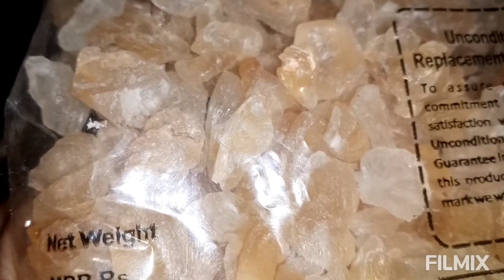Badam gum//Badam pisin //Goondh//Health benifits of badam pisin //ബദാം ഗമിന്റെ ഗുണങ്ങൾ //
badam pisin, Badam Pisin(Almond Gum) Recipes & Benefits,  rosemilk, lemon juice, weight gain, badham pisin, Badam gum health  benifits in malayalam

 Hai,
   Today iam introducing a natural body coolant that is badam gum.
       BADAM GUM is a natural body coolant which  helps in reducing the body heat. It along with milk&sugar increases the body weight. Rather than buying artificial jellies for children, badam gum along with ice cream /milk will be a natural alternate.

*It helps weight gain
*weight lose
*Reduce body heat
*cure acidity &ulsar
*Body strength
*Bone strenght
*Increases the number of sperm in male
*It helps reduce constipation
*Excellent for boosting energy
*Beneficial for people with a nervous system anxiety and depression
*cure piles

***Copyright law:- All the content published on this channel is protected under the copyright law and should not be used/reproduced in full or part  without the creator's (ARYASUMESH )prior permission ***.
Everything you see on this video is created by me unless otherwise stated.

THANKYOU ALL.KEEP SUPPORTING US.
    With love,  arya &sumesh✍️😊😘❤️🙏